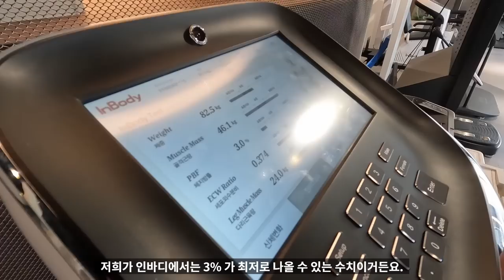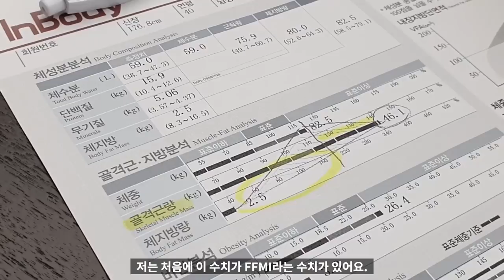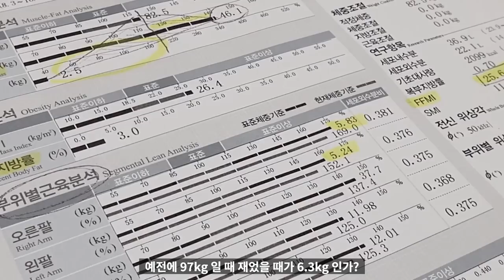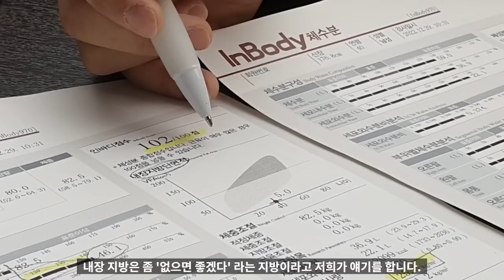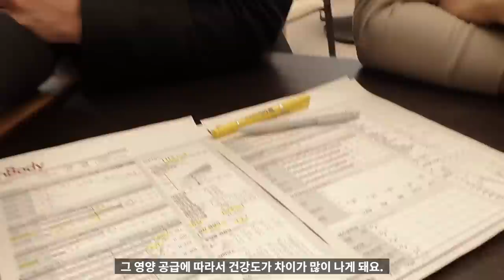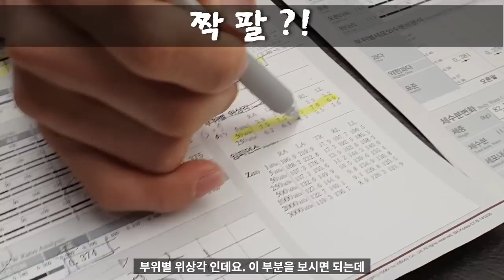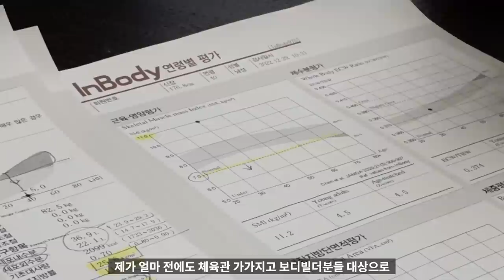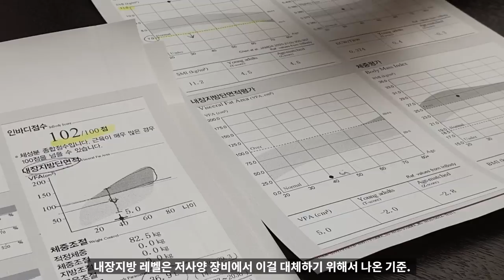SMI 보디빌더 넘어서는 팔씨름 선수 역대급 인바디 결과